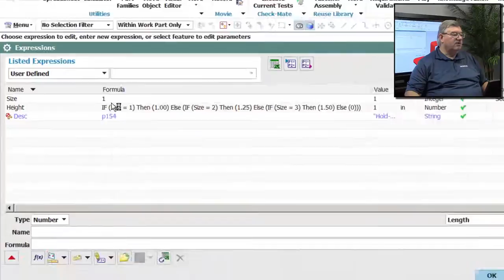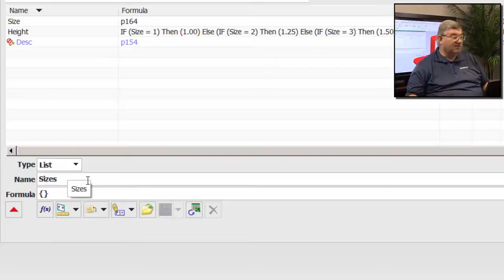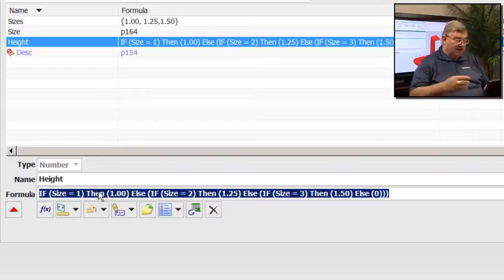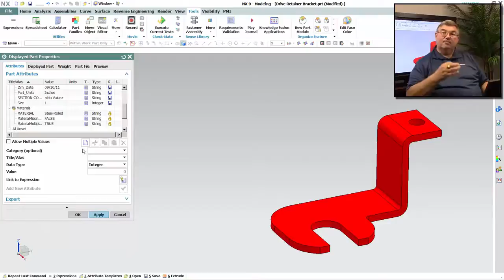Attributes and Expression Templates - NX - Siemens PLM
In NX, Expressions are arithmetic or conditional formulas that define some characteristics of features.

You can use expressions to control the relationships between the features of a part, or between parts in an assembly. For example, you can express the thickness of a bracket in terms of its length. If the length of the bracket is altered, the thickness automatically updates. You can use expressions to define and control many dimensions of a model, such as the dimensions of a feature or a sketch.

This video is from Siemens PLM shows you how these features can be used to improve your productivity.